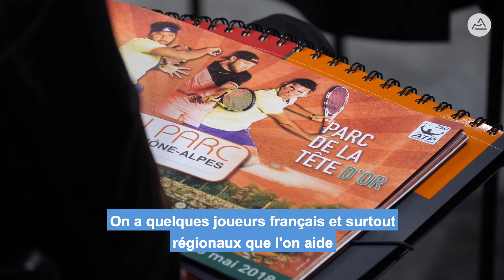Conférence Presse - Open Parc Auvergne-Rhône-Alpes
La Région est pour la deuxième année consécutive partenaire de ce grand rendez-vous du tennis lyonnais qu'est l'Open Parc Auvergne-Rhône-Alpes. Le tournoi se déroulera au parc de la Tête d'Or du 19 au 26 mai 2018.